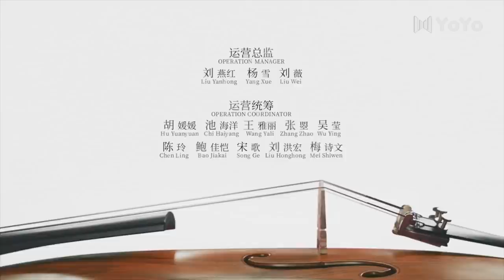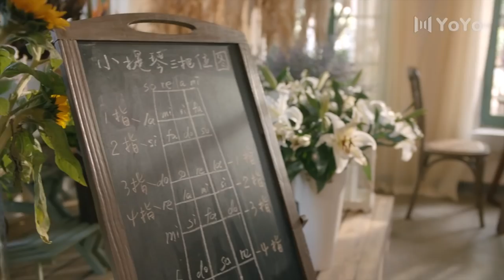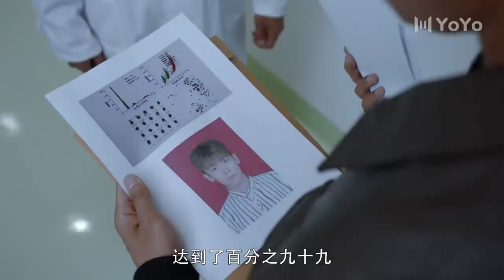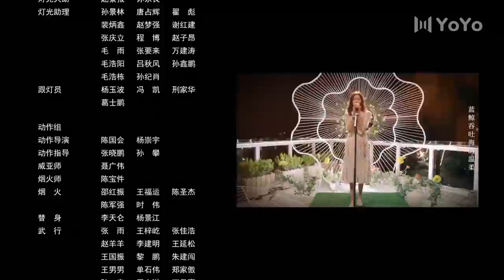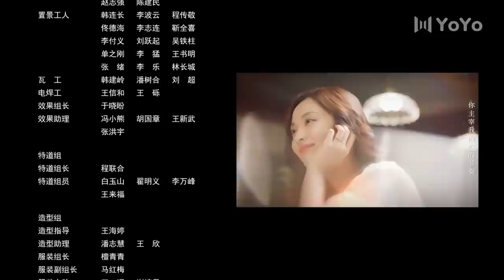【FULL】最初的相遇,最后的别离 04 | To Love 04（林更新、盖玥希、杜淳、秦海璐）